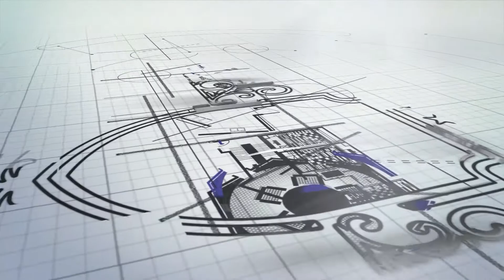Omega Residencia Lahore | Housing Society | Plot For Sale | Waha Istanbul | Actual Footage 2022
Omega Residencia Lahore is a magnificent residential and commercial project that has been created across a large area of land to provide a comfortable lifestyle with vintage spaces. The scheme's leading approach includes a wide range of plot sizes, including residential plots of 4 Marla, 5 Marla, 6 Marla, 8 Marla, and 10 Marla, as well as commercial plots of 2 and 4 Marla. The entire project has been designed to provide a modern lifestyle with universally accepted facilities and a serene setting. The expansion construction of Omega Residencia Housing Scheme is progressing swiftly, with about 80% of the work completed.
With the provision of all basic services, schools, parks, hospitals, gyms, clubs, broad carpeted roads, underground energy supply, and water filtration facilities, the entire project is supplied with amazing and progressive today's living standards expediencies and luxuries.

The developers of the Omega Residencia Housing Scheme Lahore have chosen a very attractive and ideal location on the Lahore map. The plan is located on Main Sharaqpur Road, directly across from the Lahore Motorway Faizpur Interchange. The location is one of the city's most serene regions, surrounded by a rich natural environment. In addition, it is only 15 to 20 minutes away from the main commercial centers. Let's take a look at a few of the adjacent regions that are related.

This video by Adnan Raja from unique marketing covers the all ins and out of omega residencia  housing society in Lahore and answers of the critics raised by viewers on past videos so that they  should have know the all details of omega resdienca for both buyers, sellers and investors who are looking for residential and commercial plot in this luxury state of art housing society located in near radius of Lahore sharqpur roads lahore.

This society has A Block, B Bock, C Block, D Block, E Block, Waha Istanbul Block and other flagship sectors in waha istanbul which has parks, educational institutes, mosques , wide roads and much more on easy booking rates and installment plan.

Development of Omega Residencia is state of art and its construction activities are increasing day by day as many residents are currently living in this housing society

Resolved Queries:
Omega residencia latest news
omega residencia plot for sale
5 marla plot in omega residencia
10 marla plot in omega residencia
1 kanal plot for sale on installment
2 kanal developed possession plot for sale